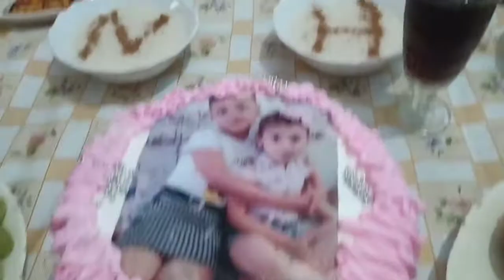حسونة ونورين حضروا حفلة عيد ميلاد 🎂🧁🥧